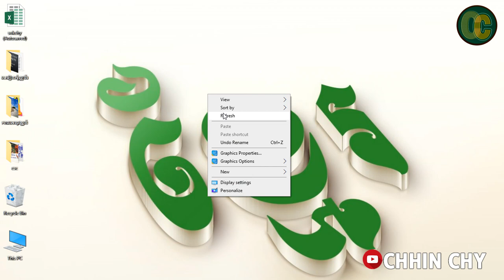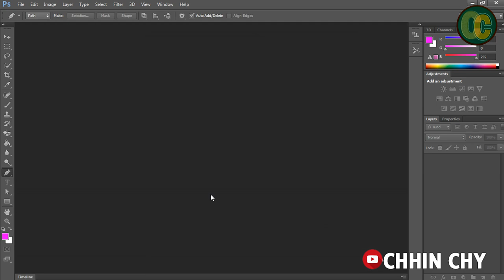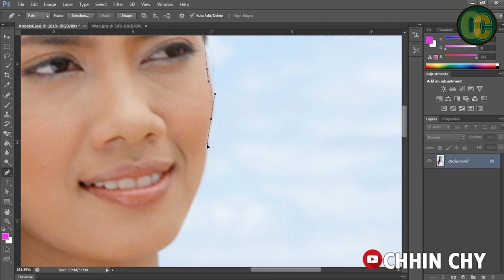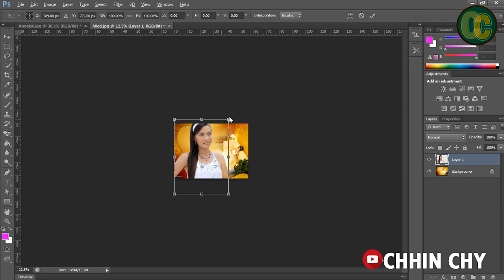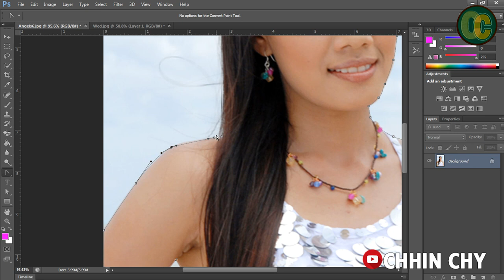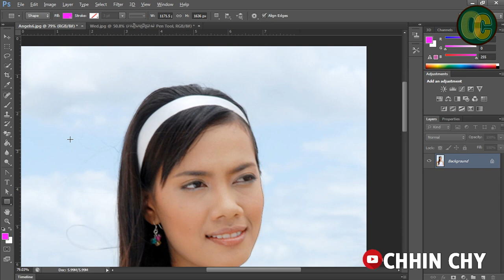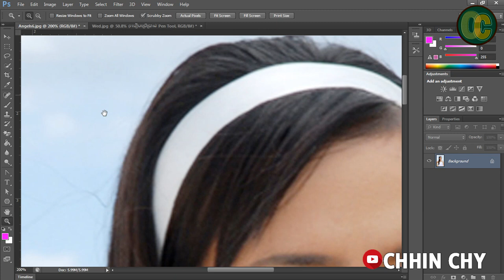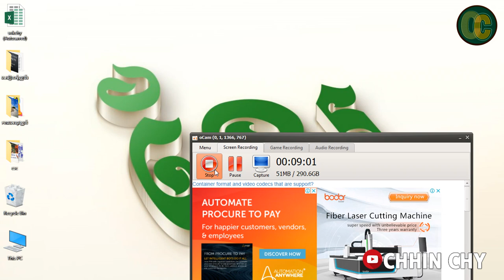របៀបកាត់តរូបភាពបានស្អាតជាងគេ pen tool how to learn pen tool give has beautiful in Photoshop CS6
how to use pen tool in photoshop in hindi,
how to use pen tool in premiere pro cc,
how to use pen tool in photoshop in tamil,
how to use pen tool in after effects,
how to use pen tool in adobe photoshop,
how to use pen tool in adobe illustrator,
how to use pen tool in adobe photoshop 7.0,
how to use pen tool in adobe xd,
how to use pen tool in adobe premiere pro cc,
how to use pen tool in affinity designer,
how to use pen tool in animate cc,
how to use pen tool in adobe photoshop cc 2018,
how to animate pen tool in after effects,
how to change pen tool color in photoshop,
how to use pen tool in coreldraw in hindi,
how to use pen tool to crop in photoshop,
how to change pen tool cursor in photoshop,
how to use pen tool photoshop cs6,
how to use pen tool in coreldraw x8,
how to use pen tool to create shapes,
how to remove pen tool color in photoshop,
how to use pen tool to draw in photoshop,
how to use pen tool to draw lines,
how to use pen tool to delete background,
how to use pen tool in davinci resolve,
how to use the pen tool to draw in photoshop,
how to use pen tool after effects,
how to use pen tool for cutting in photoshop,
how to use pen tool for drawing in photoshop,
how to use pen tool for selection in photoshop,
how to use pen tool in figma,
how to use pen tool fast,
how to use pen tool in flash cs6,
how to use pen tool in filmora,
how to use pen tool in fcpx,
how to use pen tool to cut in photoshop,
how to cut in photoshop with pen tool,
how to use pen tool in gimp,
how to use pen tool in graphic design,
how to use the pen tool in gimp,
how to use pen tool in hindi,
how to use pen tool in photoshop 7.0 in hindi,
how to remove pen tool lines in photoshop,
how to smooth pen tool lines in illustrator,
how to make pen tool lines smooth in photoshop,
how to use pen tool to make selection in photoshop,
how to use pen tool to make curves,
how to use pen tool in ms word,
how to use pen tool to make shapes,
how to use pen tool to select in photoshop,
how to use pen tool on photoshop,
how to use pen tool on illustrator,
how to use pen tool on cricut,
how to use pen tool to outline in photoshop,
how to pen tool photoshop,
how to use pen tool to remove background,
how to make pen tool selection in photoshop,
how to use pen tool shape in photoshop,
how to make pen tool lines smooth in illustrator,
how to copy pen tool selection in photoshop,
how to fill pen tool shape in photoshop,
how to convert pen tool to selection in photoshop,
how to save pen tool selection in photoshop,
how to fill pen tool shape in illustrator,
how to make pen tool stroke path,
how to use pen tool to trace in photoshop,
how to use pen tool to trace in illustrator,
how to use pen tool in vectornator,
how to use pen tool in vectr,
how to use pen tool in word,
how to use pen tool photoshop 7.0